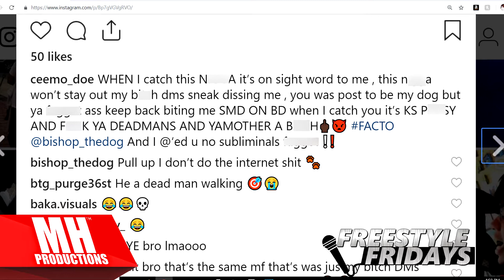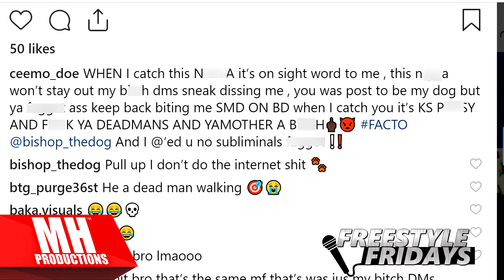Playavel - FreestyleFridays Part 2 | Hosted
FREESTYLEFRIDAYS FEATURING RECORDING ARTIST "PLAYAVEL" - @_PLAYAVEL

NEW FREESTYLES UPLOADED EVERY WEEK

Connect with MH Productions & Staff
Em Aych